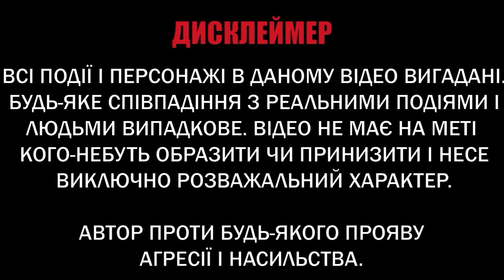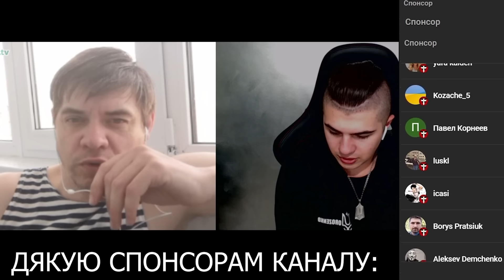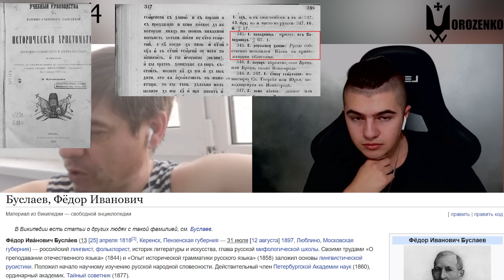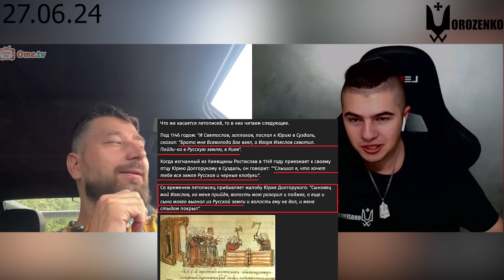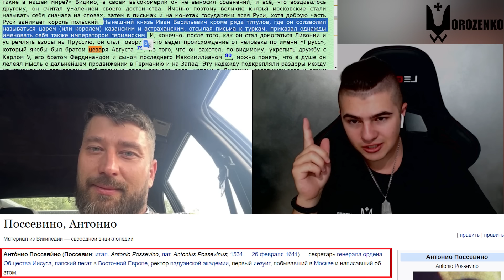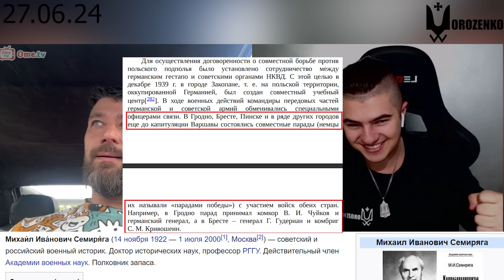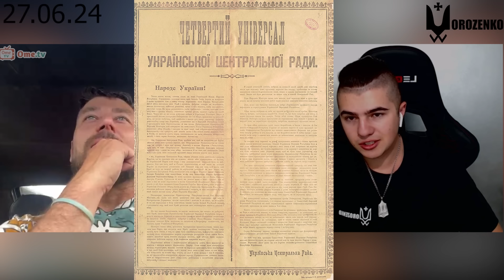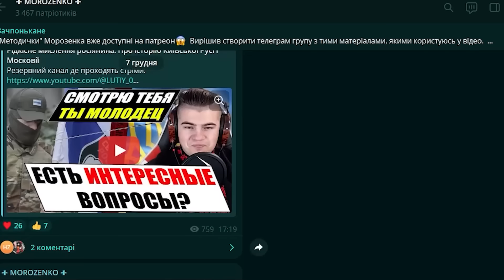Розпач та істерика московських псевдоісториків на безперечні історичні факти Українця